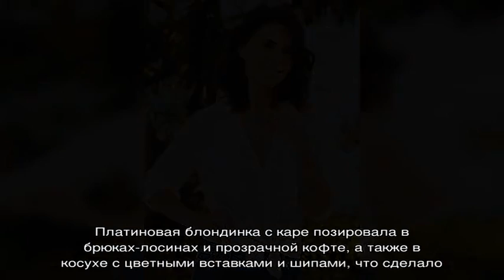Джованна Антонелли кардинально сменила имидж и стала блондинкой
Звезда сериала «Клон» Джованна Антонелли кардинально сменила имидж. Актриса превратилась из брюнетки в платиновую блондинку и значительно укоротила волосы. То, что возраст не властен над ней, она подчеркнула яркими и откровенными нарядами. Но вот поклонникам Антонелли перемены не пришлись по душе .